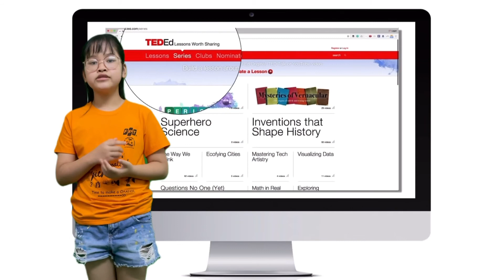Boardcast: Where do new words come from? 🤔